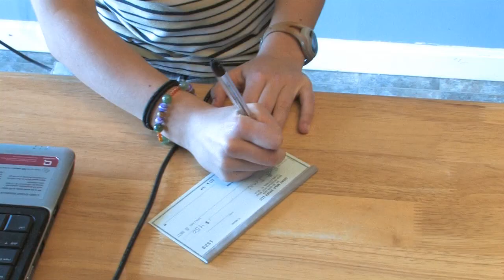Mother's Day Song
Enjoy watching the Jonas children as they sing this original Mother's Day song to their number one Mom.